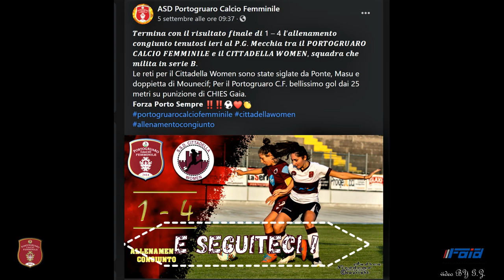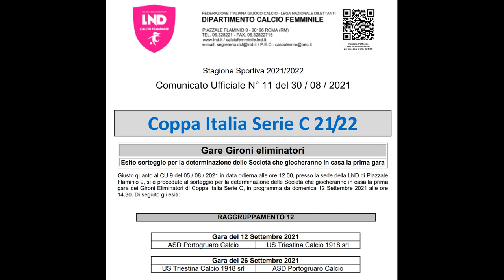Allenamento congiunto c.f.Portogruaro c.f.Cittadella Women 04 settembre 2021 Stadio P.G.M.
in PREPARAZIONE